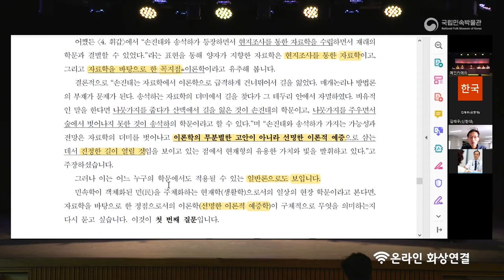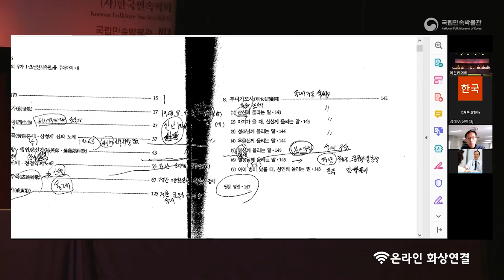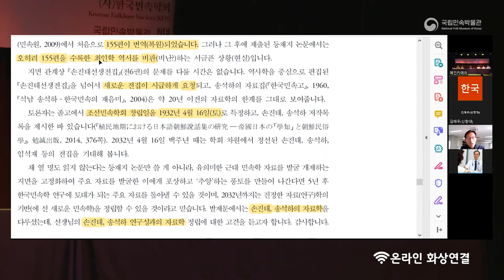[학술대회] 1932 조선민속학회,민속학90년-2부 종합토론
조선민속학회 창립 90주년을 맞이하여,
국립민속박물관과 한국민속학회 공동으로 개최 한 학술대회.

대회명 : 2022년 특별전 연계 기획학술대회 - 1932 조선민속학회, 민속학 90년
일    시 : 2022년 6월24일 (금), 9시50분~17시10분
장    소 : 국립민속박물관 대강당, 온라인회의 ZOOM
주    제 : 1932 조선민속학회,민속학90년-2부 종합토론